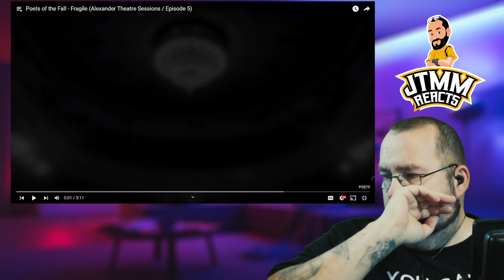Lyricist Reacts to - Poets of the Fall Fragile - JTMM Reacts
Welcome to JustTenMoreMinutes aka JTMM aka The Freakin 10!  This was just beautiful, not sure what else to type here. This was just masterful in all aspects.

Title: Fragile
Album: Revolution Roulette
Artist: Poets of the Fall
Released: 2008